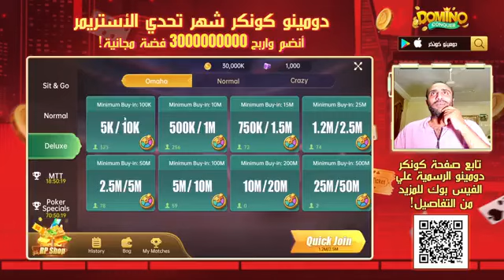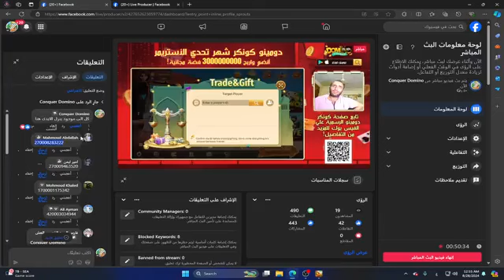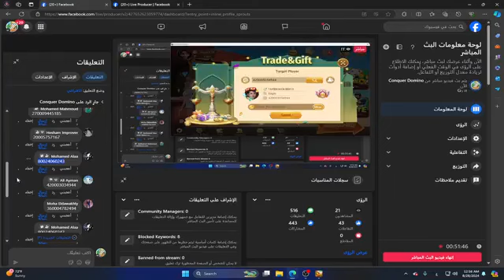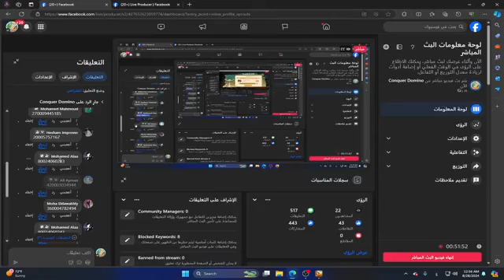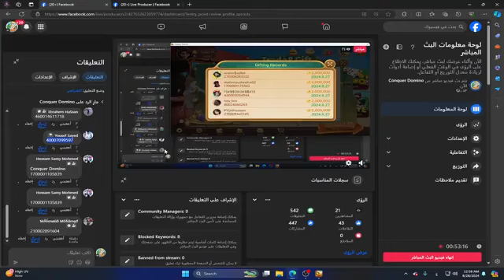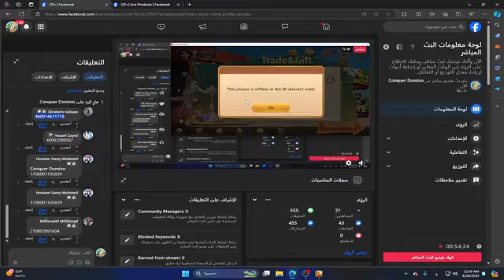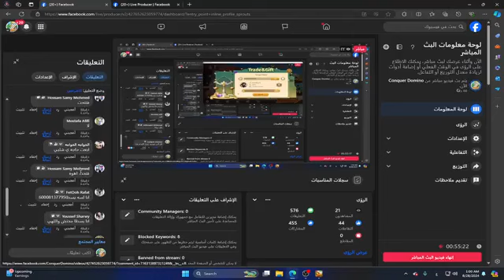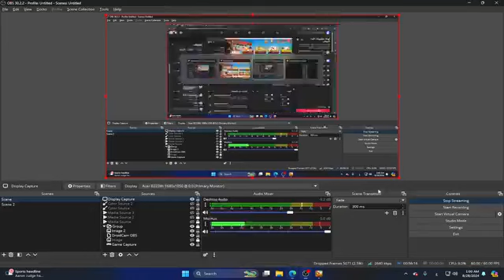Conquer Domino Stream 450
🎉🎉🎉Watch (Shalaby) live stream to get 𝐅𝐑𝐄𝐄 𝐒𝐈𝐋𝐕𝐄𝐑!!😍
♠At least 𝟐𝟎𝐊𝐊 𝐒𝐢𝐥𝐯𝐞𝐫 will be given away for each live and the streamers will prepare extra rewards when he wins the challenge!
♥️𝐋𝐢𝐤𝐞 & 🔥𝐂𝐨𝐦𝐦𝐞𝐧𝐭  & ⭐️𝐒𝐡𝐚𝐫𝐞 our Live stream in public to 𝐠𝐞𝐭 𝐭𝐡𝐞 𝐑𝐄𝐖𝐀𝐑𝐃 𝐂𝐎𝐃𝐄 𝐰𝐨𝐫𝐭𝐡 𝟓𝐊𝐊!!
♦️More surprising and first-hand information is waiting for you! 🎊
---Game Download ---
👉Search: Conquer Poker in Google Store & iOS app